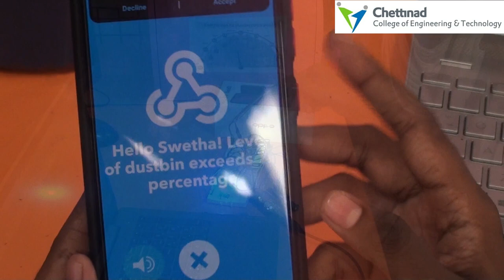Mini Project Expo 2022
Chettinad College of Engineering & Technology organized an Intra College Technical Meet Project Expo 2022 on 28th, November 2022. The main purpose for conducting this program is to enhance the knowledge of students and motivate them to compete in the globally competitive engineering field.

About 132 innovative projects were presented by the students of various departments along with 10 Government, Private School students projects. More than 700 students from various schools visited the expo and gained knowledge about the technical projects and their applications.

Mrs. N. Geetha, Chief Educational Officer inaugurated the Project Expo’2022.

Academicians from the University College of Engineering, Dindigul, and Government College of Engineering (Formerly IRTT) inspected and evaluated the excellence of the projects, selected the best project from each department, and awarded cash prizes. Among the various school participations, the top 3 prizes were bagged by both Government and Private schools. The overall trophy for the best project was bagged by the Department of Electronics and Communication Engineering.

Dr. Mrs. A. Punitha, the Principal, appreciated the Techno Battle 2022 winners and applauded the efforts of every participant in their endeavors.

Mr. V. Hariprasath, Head of Department of Mechanical Engineering, and Mr. P. Selvan, Senior Assistant Professor of Electronics and Communication Engineering, coordinated the programme and thanked all those who supported the successful conduct of the program.

Mr. B. Sathish Kumar, the administrative officer, made all the necessary arrangements.